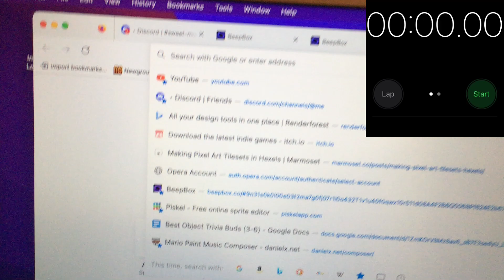pomni nsfw speedrun (any%)